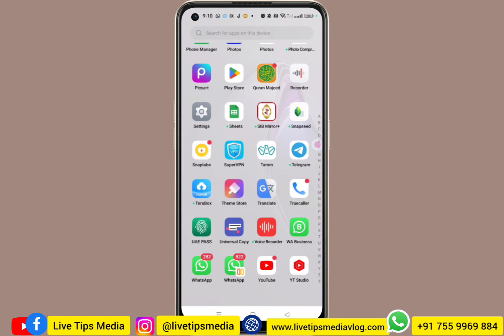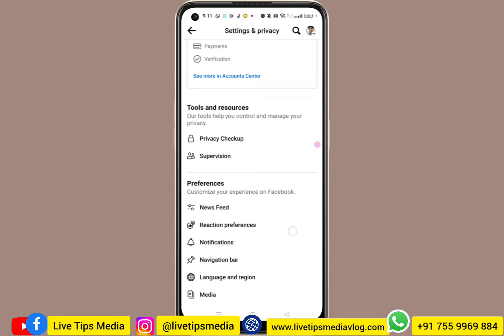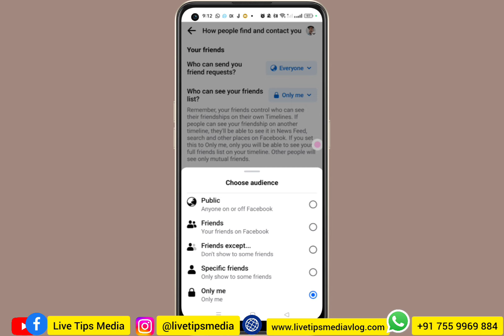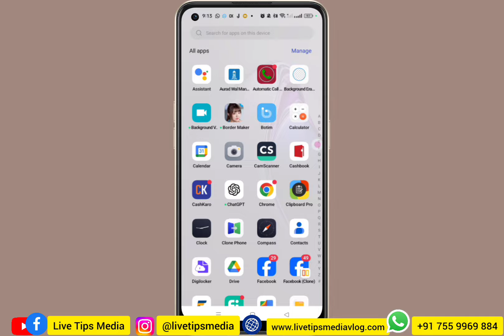ഈ സെറ്റിംഗ്സ് മാറ്റാതെ ഫേസ്ബുക് ഉപയോഗിക്കരുത് | Facebook important settings Hide friends hide Nude